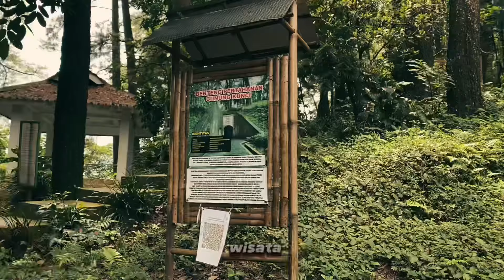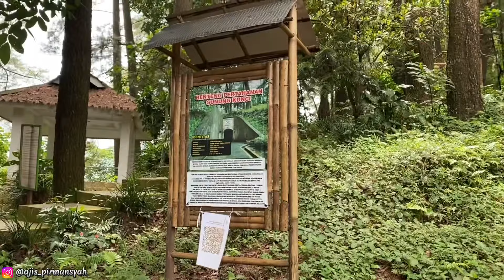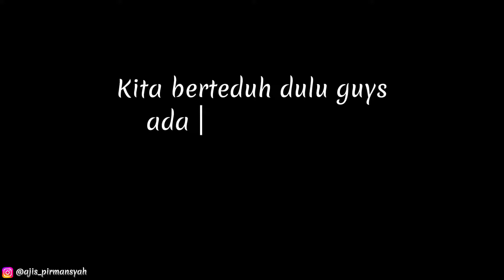AJIS MAIN KE TEMPAT BERSEJARAH DI SUMEDANG‼️BEKAS PENINGGALAN BELANDA‼️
Hallo guys gimana kabarnya semoga kita sehat selalu yah aamiin🙏❤️